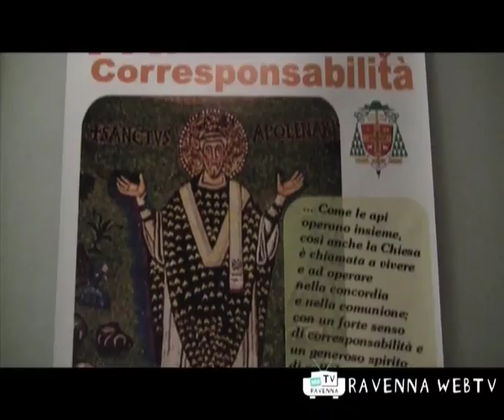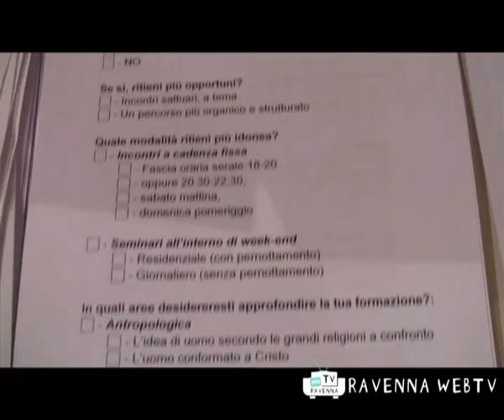Formazione 25/10/2010 ore 20